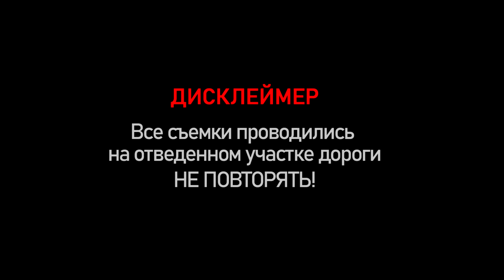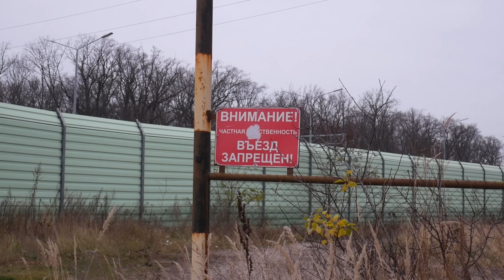Купил СПОРТКАР и ПОПАЛ на МОТОР. GRANTA SPORT. ГРАНТА СПОРТ собираем ГОНКУ.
Мой инстаграм -  / auto_vrn_sergey